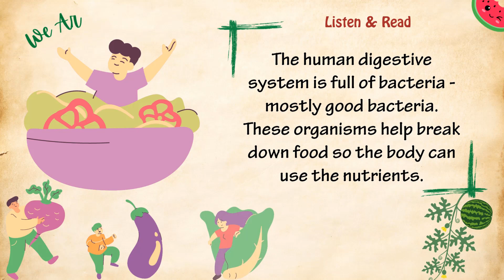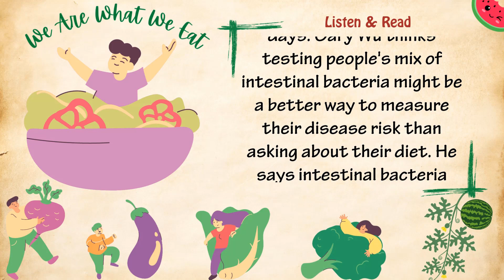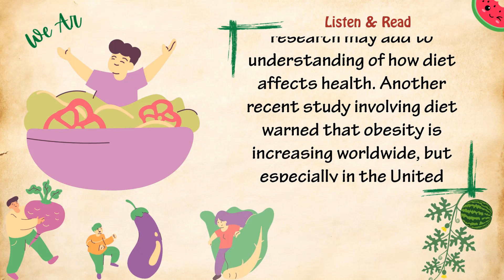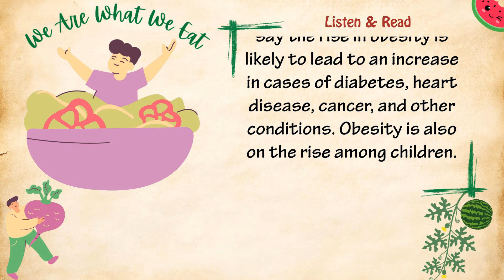📖 English Listening - Reading Practice | We Are What We Eat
Luyện Nghe & ĐỌC to thành tiếng là một trong những phương pháp hiệu quả để cải thiện kỹ năng nghe, nói tiếng Anh của bạn, đặc biệt sẽ giúp bạn luyện cách PHÁT ÂM và nhấn nhá ngữ điệu. Ngoài ra, việc ĐỌC thường xuyên còn làm tăng khả năng hấp thụ TỪ VỰNG, mẫu câu tiếng Anh, sự tập trung và mở mang kiến thức …
Các bài đọc được sưu tầm từ nhiều nguồn là những câu chuyện, mẫu tin tức, bài thuyết trình, … dễ đọc, dễ hiểu, nhưng cũng không kém phần thú vị để bạn có thêm động lực, cảm hứng luyện tập mỗi ngày.
Gợi ý các bước:
1. Nghe  & Đọc hiểu
2. Nghe NHIỀU LẦN để quen cách phát âm
3. Nghe & Đọc thành tiếng theo audio
Topic: We Are What We Eat
Source: VOA Learning English | Health Report
Be Better